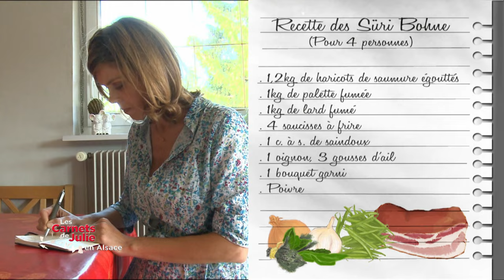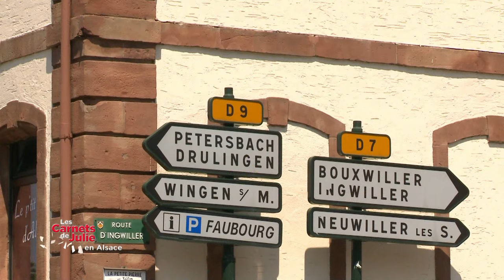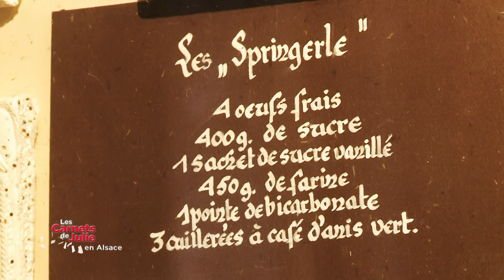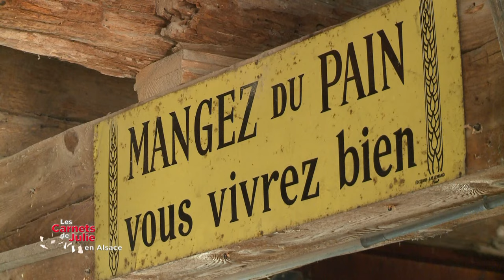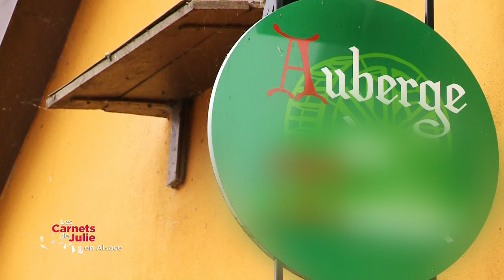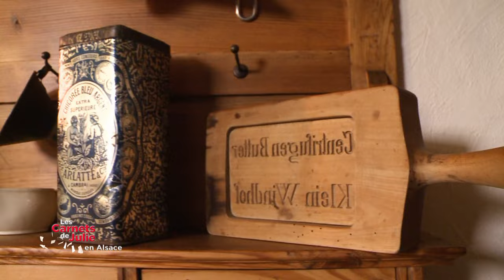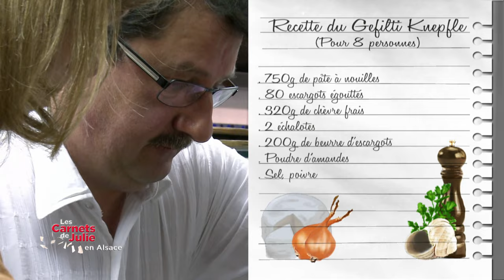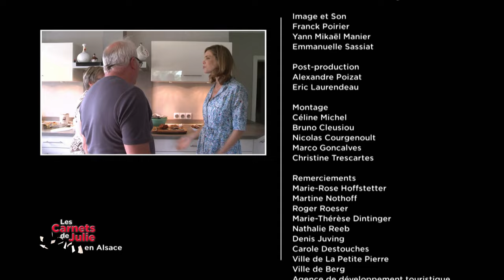Alsace Bossue - Les carnets de Julie